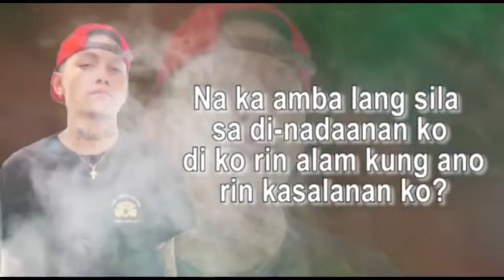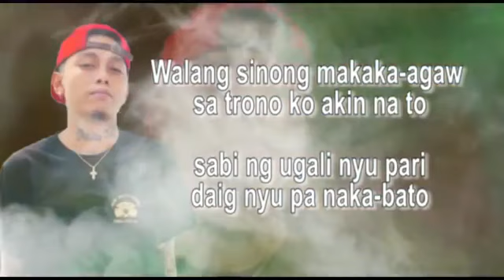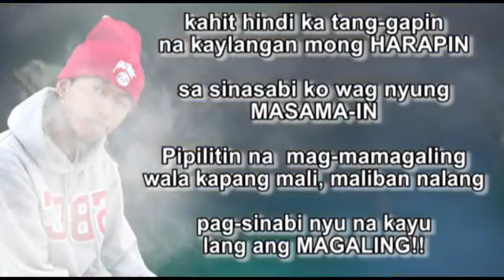Burner by Skusta Clee feat Yuri Flow G 2019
burner lyrics